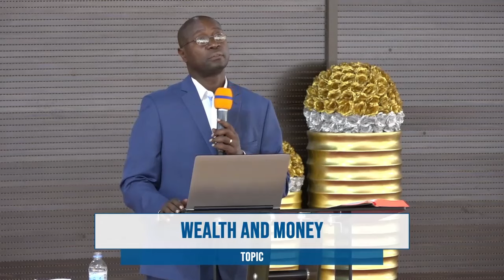Pastor Vianney MULINDA _ UBUTUNZI N’AMAFARANGA - WEALTH AND MONEY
Topic: UBUTUNZI N’AMAFARANGA / WEALTH AND MONEY
Theme: IMIGISHA IVA KU MANA. / BLESSINGS FROM GOD.

_Pastor Vianney MULINDA